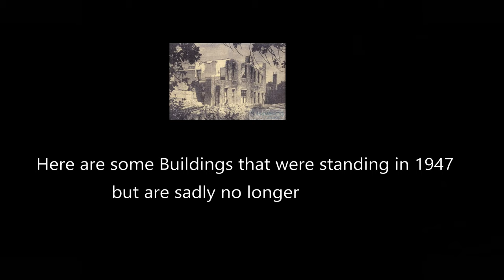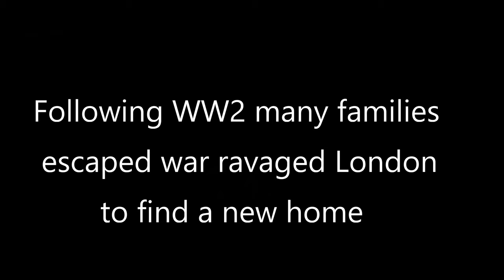Harold Hill 1947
A short video/animation on what Harold Hill looked like Post WW2 and before the Housing Estate was created.   For more info on the History of Harold Hill Please go